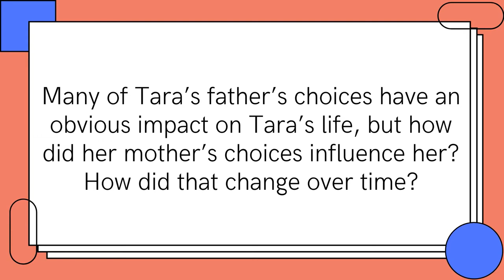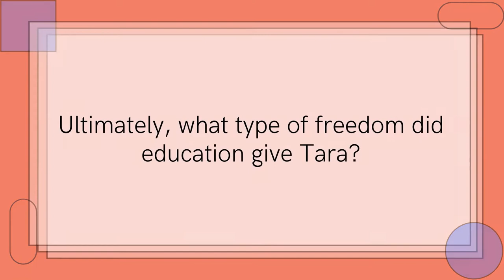Discussion Questions for Educated by Tara Westover